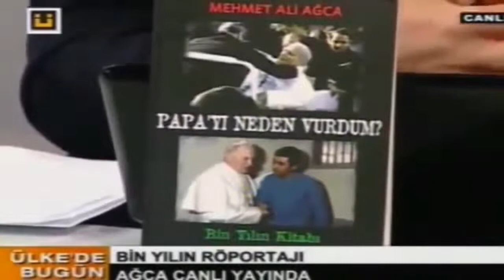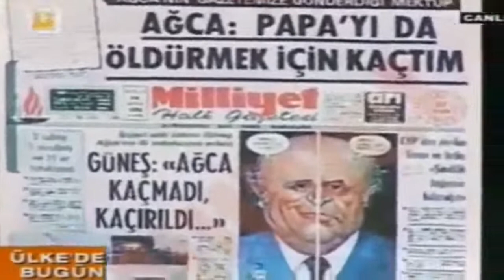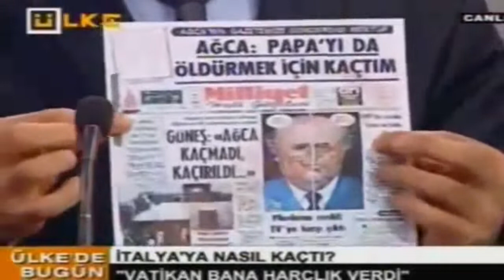Mehmet Ali Ağca Ülke TV Konuğu